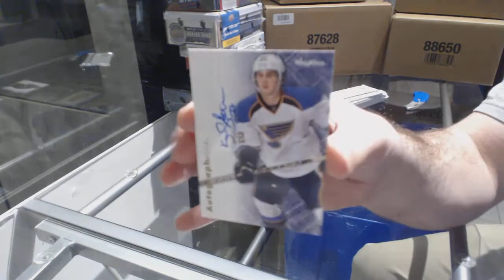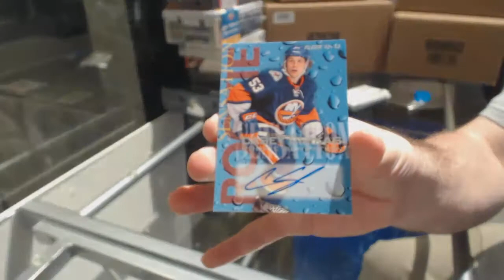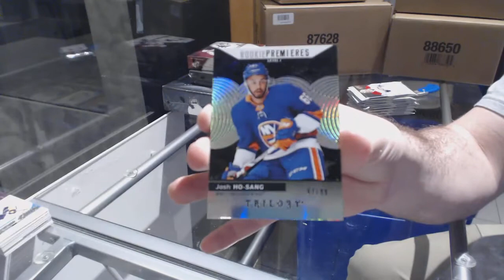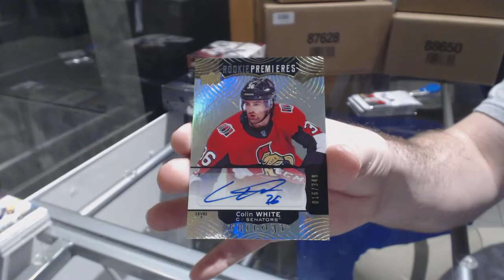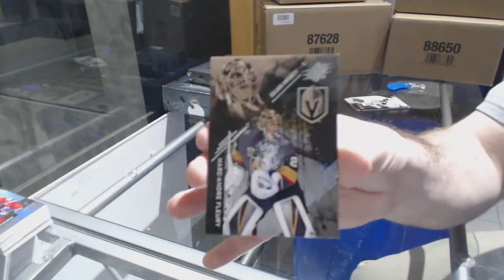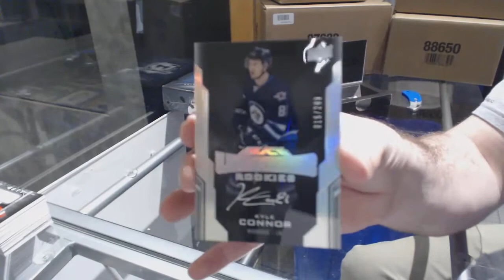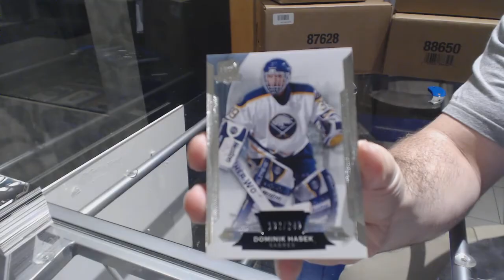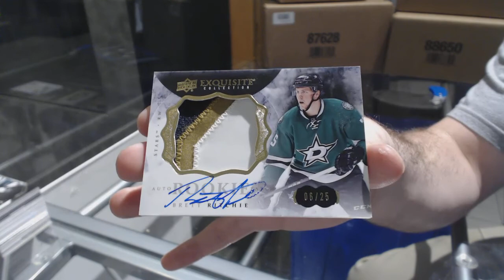SPECIAL UDA/MEM MIX & MORE GIVEAWAYS FOR ALL! - C&C GB#8252